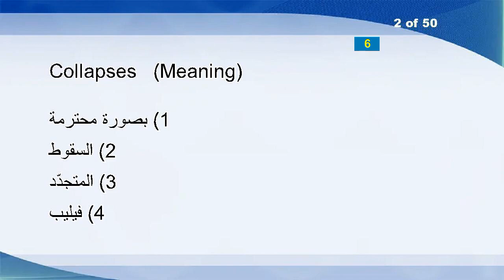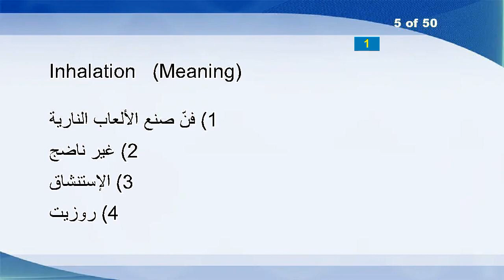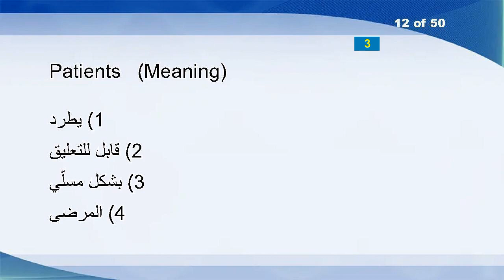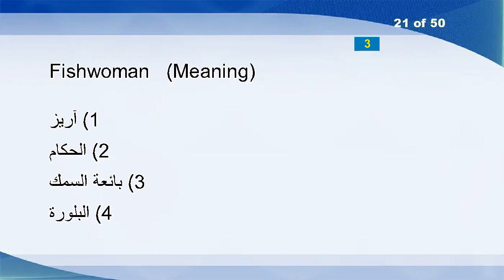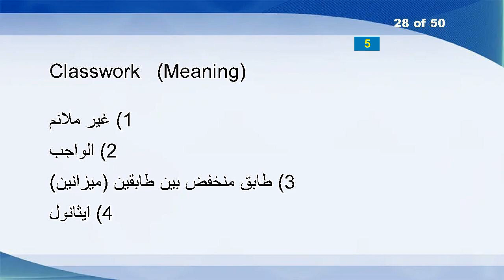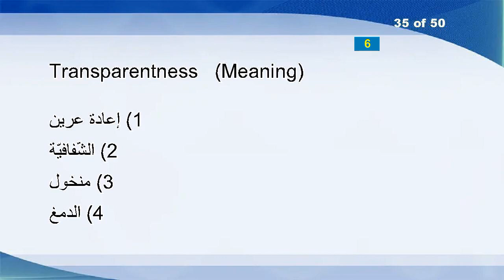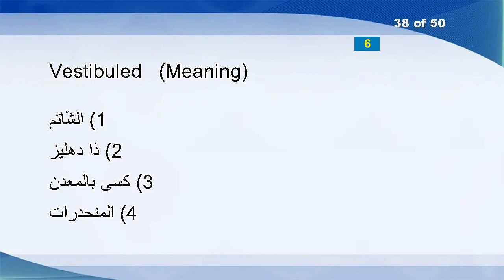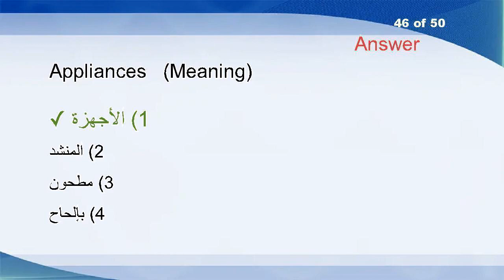English Arabic Vocabulary Word Power Test 275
Motorize
Collapses
Footlocker
Merrimac
Inhalation
Adores
Undercharges
Smite
Halpern
Impressionist
Winces
Patients
Richey
Evergreen
Chomping
Certifiable
Uncontable
Diarrhoea
Multiplet
Anthropologists
Fishwoman
Easy
Cachalot
Invalidations
Depopulates
Shuffle
Min
Classwork
Unscrews
Bushmaster
Strep
Doubler
Bulling
Flue
Transparentness
Undersheriff
Equidistance
Vestibuled
Indicated
Bombaster
Nonblocking
Cheeses
Flinchingly
Ferruginous
Savored
Appliances
Chorine
Rewired
Frailness
Cognitional